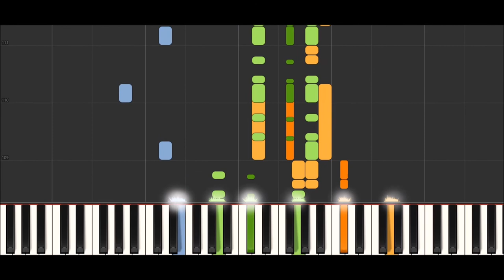Slowenischer Wein (Po trgatvi) - Avsenik [Klavier/Piano]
Slowenischer Wein (Po trgatvi) von Slavko Avsenik auf dem Klavier/Piano